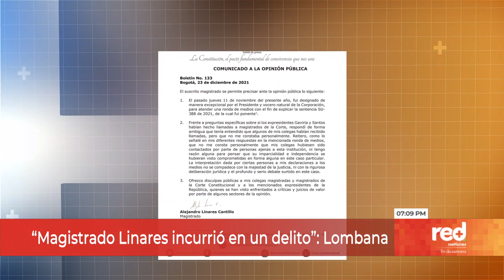Red+ | “Magistrado Linares incurrió en un delito”: Lombana